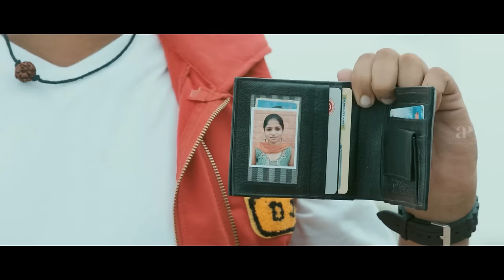Raja Rani Comedy Scenes - 3 | What must've shocked the duo? | Arya | Santhanam | Sathyan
Synopsis:-

John and Regina are forced into marriage against their wishes and lead a troubled life as they are unable to get over their bitter past;things take a turn when they learn about the tragedy in each other's lives.

Movie Credits:-

Written & Directed by Atlee
Produced by A.R.Murugadoss,Shanmugham
Starring: Arya,Nayanthara,Jai,Nazriya Nazim
Cinematography: George C.Williams
Editing: Ruben
Production Companies: A.R.Murugadoss Productions,The Next Big Film